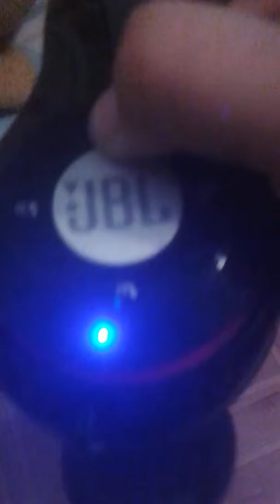Новите ми JBL Слушалки